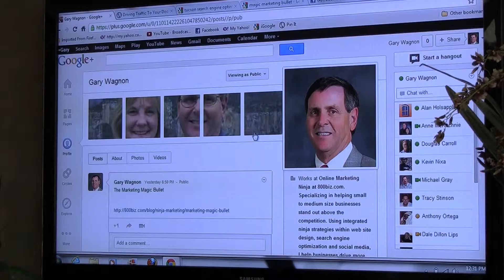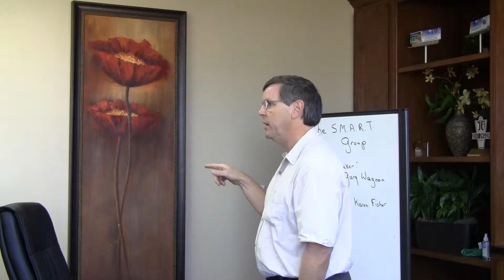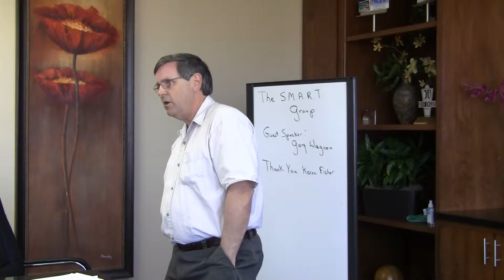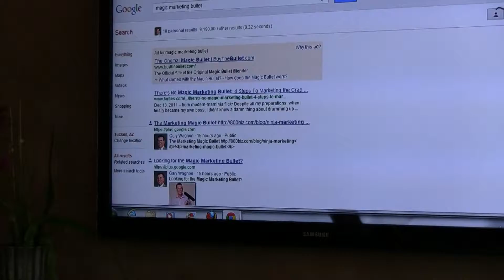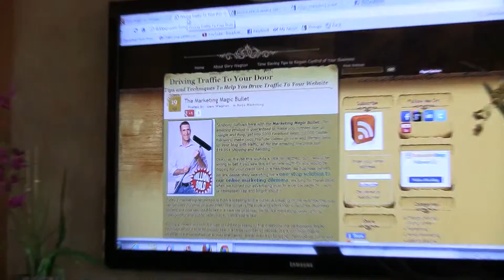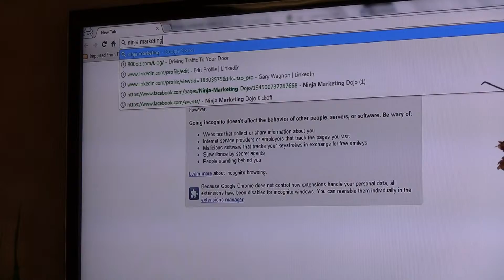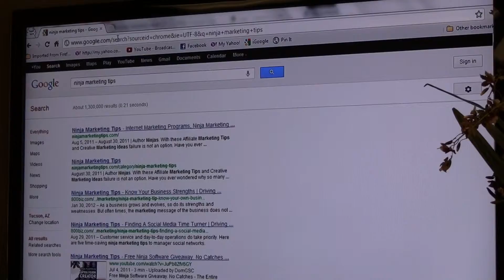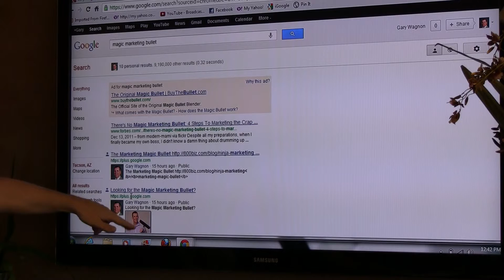Google+ Important for SEO -- Gary Wagnon, The SMART Group, Part I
Gary Wagnon, of 800biz.com, gives valuable tips about the importance of Google+ in your internet marketing strategy.